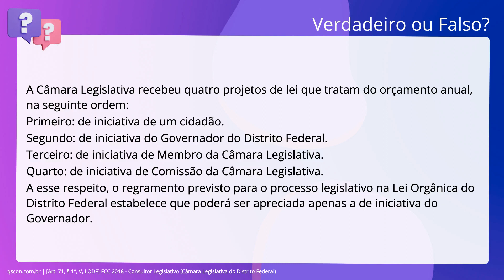QScon Direito: [Art. 71, § 1°, V, LODF] FCC 2018 - Consultor Legislativo (Câmara Legislativa do Dist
Art. 71, § 1°, V, LODF | FCC 2018 | Consultor Legislativo | (Câmara Legislativa do Distrito Federal)

A Câmara Legislativa recebeu quatro projetos de lei que tratam do orçamento. anual, na seguinte ordem: Primeiro: de iniciativa de um cidadão. Segundo: de iniciativa do Governador do Distrito Federal. Terceiro: de iniciativa de Membro da Câmara Legislativa. Quarto: de iniciativa de Comissão da Câmara Legislativa. A esse respeito, o regramento previsto para o processo legislativo na Lei. Orgânica do Distrito Federal estabelece que poderá ser apreciada apenas a de. iniciativa do Governador.

Gabarito: Verdadeiro